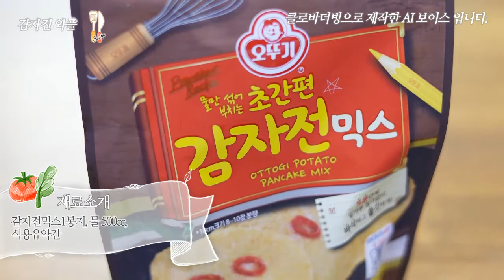감자전와플 인덕션와플팬 와플메이커 레시피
인덕션 와플팬으로 감자전 와플 만들기
[주재료]
감자전믹스 1봉지,
물 500cc,
식용유 약간
1) 믹싱볼에 감자전믹스, 물 500cc를 넣고 거품기로 잘 섞어줍니다.
2) 와플팬을 인덕션 온도 7 단계에 놓고 예열을 합니다.
3) 예열한 팬에 식용유를 브러쉬로 골고루 잘 발라주세요.
4) 와플반죽을 팬에 1국자 올리고 숟가락으로 고르게 잘 펴준 후
뚜껑 덮고 총 5분가량 구워줍니다.

2분 30초 되었을때 뒤집어줍니다.
앞뒤로 각각 2분 30초씩 굽고~
뚜껑을 열어보고 덜 익었으면 조금 더 구워줍니다

와플 구울때 쿠킹타이머 필수예요~~
쿠킹타이머가 있어야지 초보자는 와플을 태우지 않고 성공할 수 있지용~